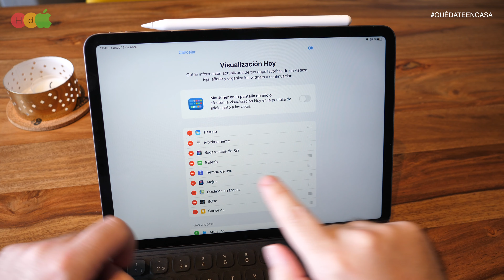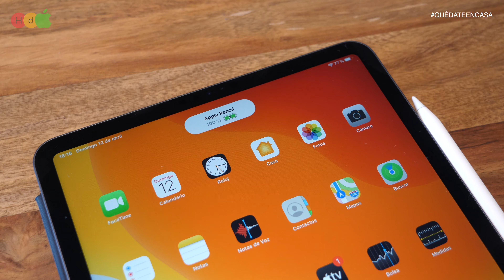Cómo ver la batería restante del Apple Pencil 2 en iPad Pro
Apple Pencil Segunda Generación iPad Pro 2020

Hoy hablamos de las dos formas principales de ver la batería restante del Apple Pencil de segunda generación. Para el vídeo usaré el nuevo iPad Pro de 2020, el método es idéntico con cualquier otro iPad y con el Apple Pencil de primera generación.